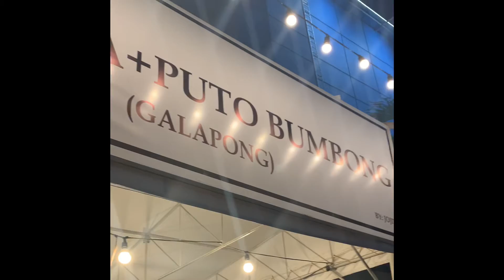Ang Mama kong youtuber 🤪🤣✌🏻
Today is December 21, 2019.
Hello mga dear 🤗. So, first I'm Mrs. Hung am beginner vlogger at your service 🤪. Anyways, sinamahan ko mom ko sa mall then naisipan ko i-challenge sya so,I challenge my mom to be a vlogger for awhile ago while buying some stuff sa mall, so ayun challenge accepted naman and I think nagenjoy naman sya. 🤣🤣🤣

P.S: Simple editing palang po ito kasi first time ko gumamit ng imovie editor sa pagyoyoutube. Any comments and suggestions in our channel is welcome po.